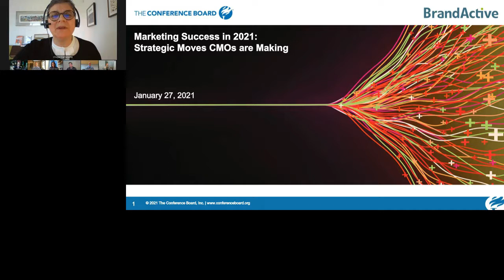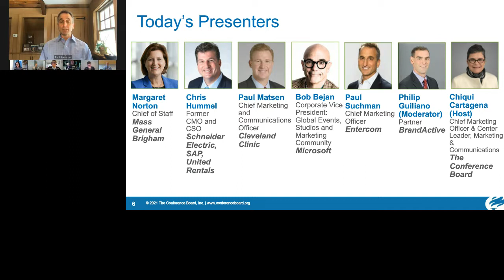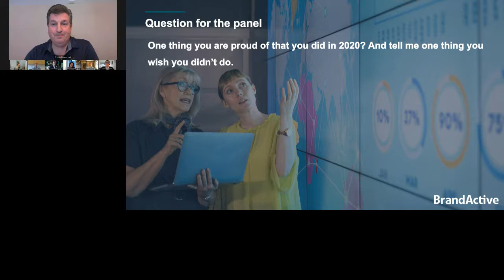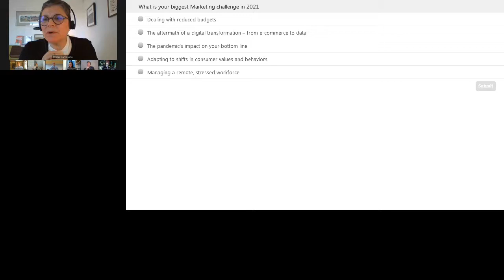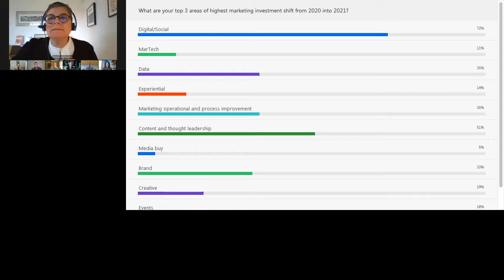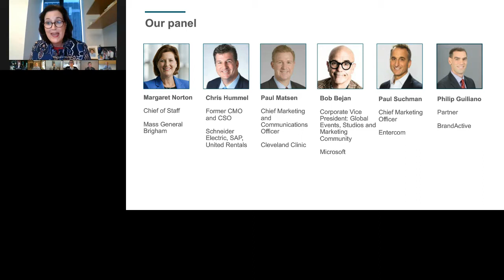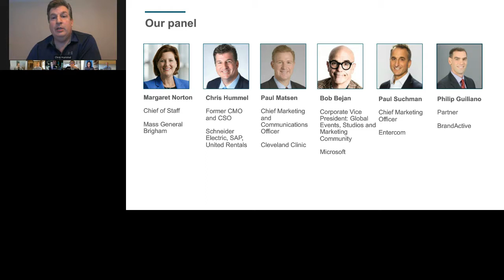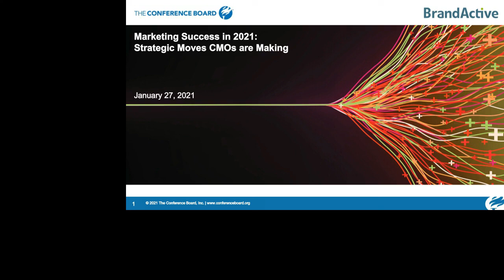BrandActive Webinar | Marketing success in 2021: Strategic moves CMOs are making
Nobody saw 2020 coming. Explore the strategies top marketers implemented in the face of uncertainty. Key discussion points included:
-Demonstrating how to pivot to remain relevant to customers during the current paradigm shift
-Balancing immediate needs like short-term revenue generation with strategies that produce long-term value
-Explaining how to plan for the unknowns that are on the roadmap for many marketing teams and companies
-Exhibiting how technology is being leveraged differently in 2021 and within your future strategic plans
-Showing what marketers are doing to bring efficiency, repeatability, and cost savings to how they operate